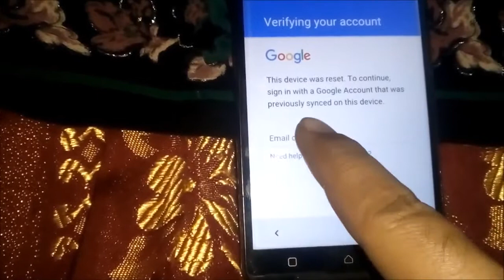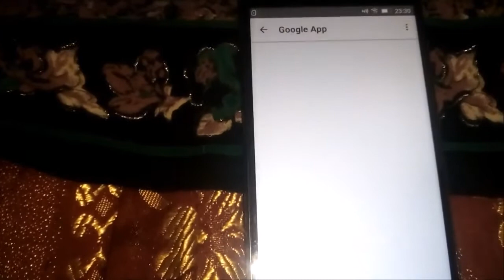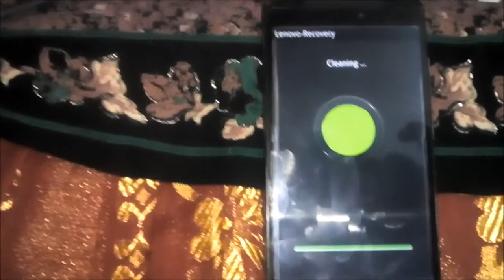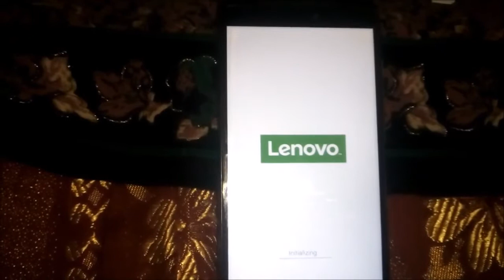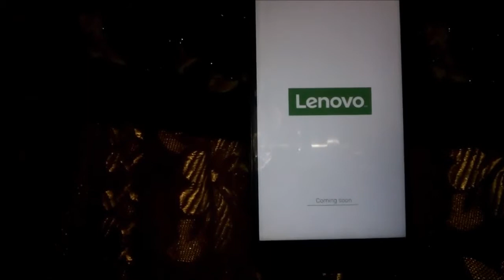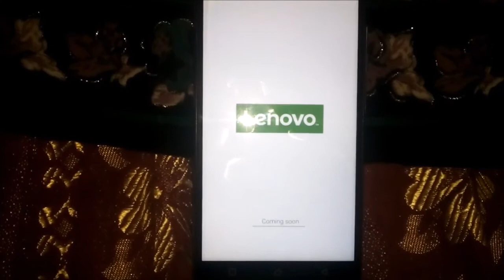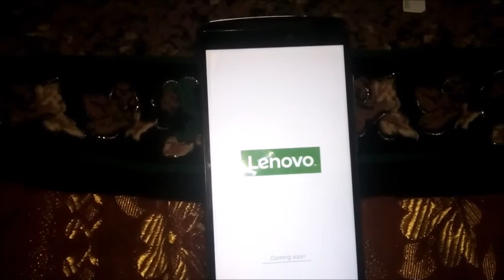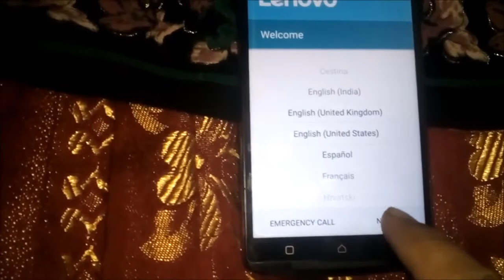Lenovo K4 Note A7010a48 FRP UNLOCK DONE Google Account Bypass Done Without Pc 2018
Lenovo A7010a48 Pattern Lock Remove
Lenovo A7010a48 Hard Reset
Lenovo Google Account Bypass Done
Lenovo Frp Remove Done